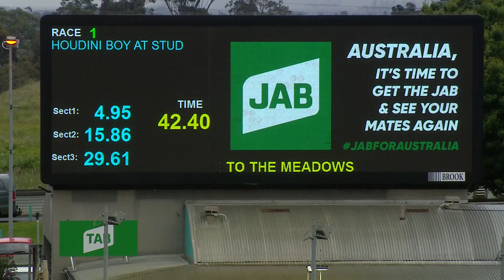MEA SAT 23 OCT 21 R1